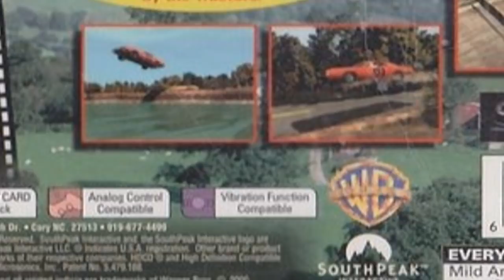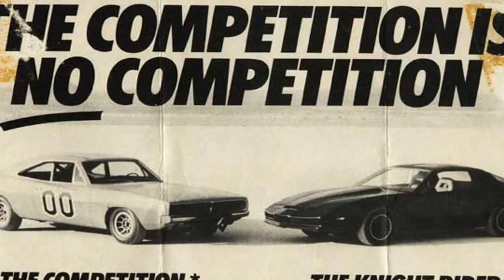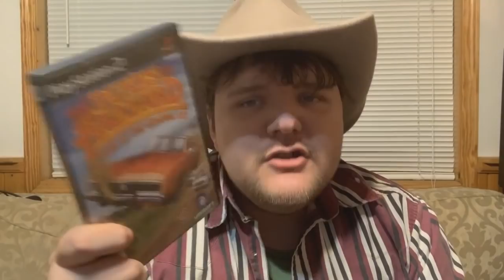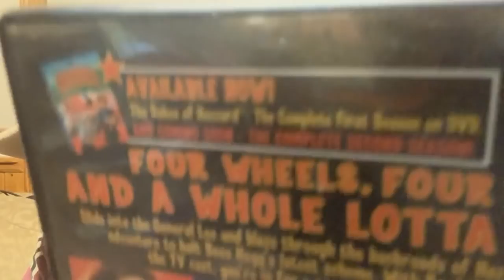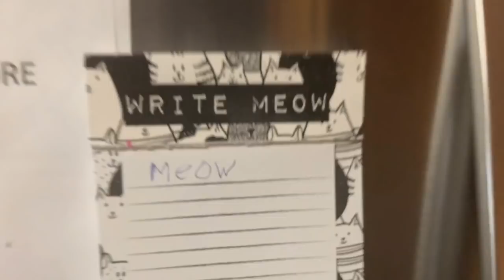Dukes Of Hazzard. Just some good ol games? - Working Man Games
Thumbnail by FatalSyndrome on FA, VermStudio on Twitter